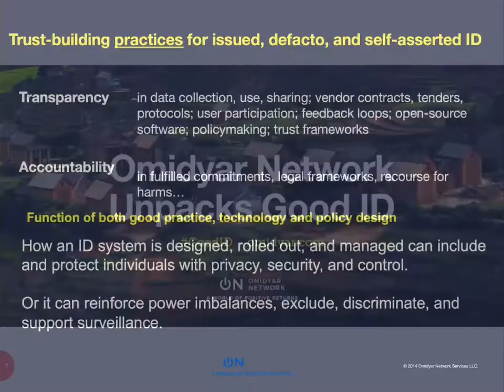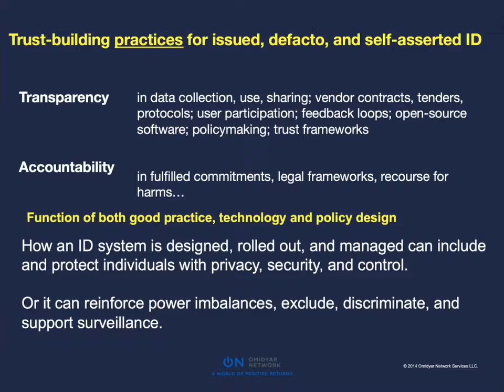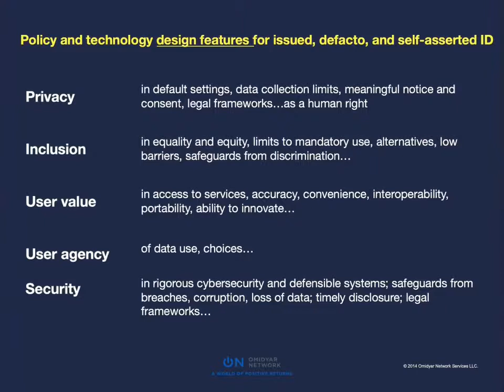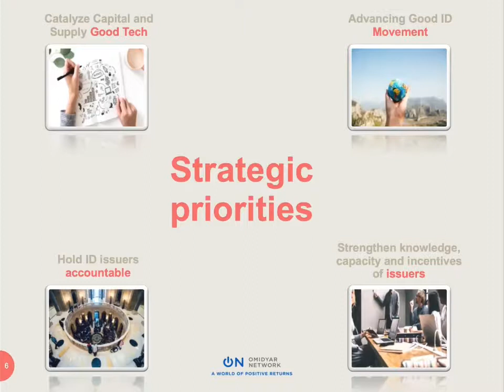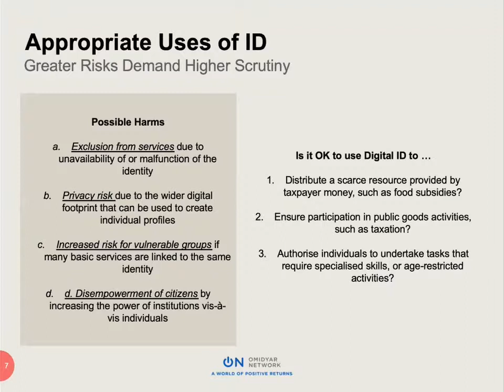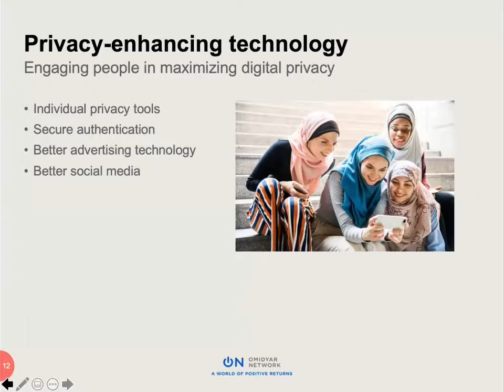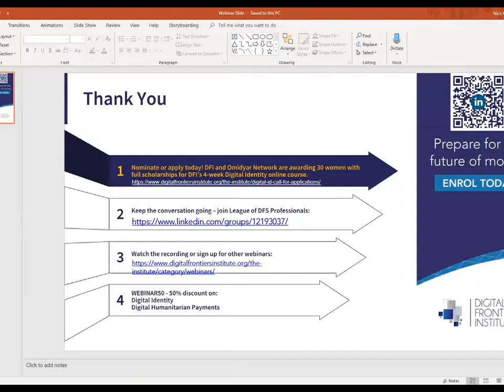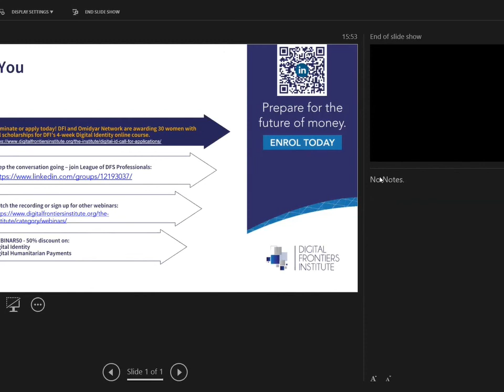Webinar: Appropriate uses of digital ID and the Good ID movement